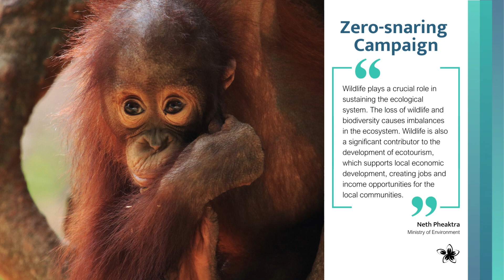Zero Snaring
We must do all we can to create protected areas for wildlife throughout Southeast Asia. These safe havens will strengthen biodiversity and support ecosystem sustainability.